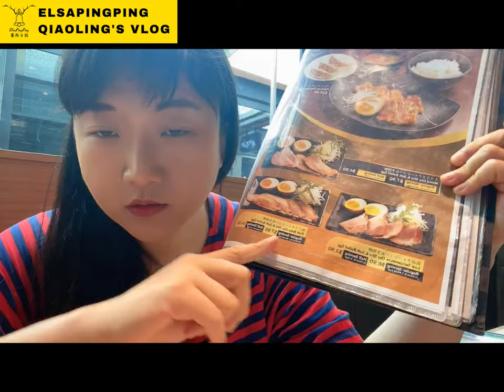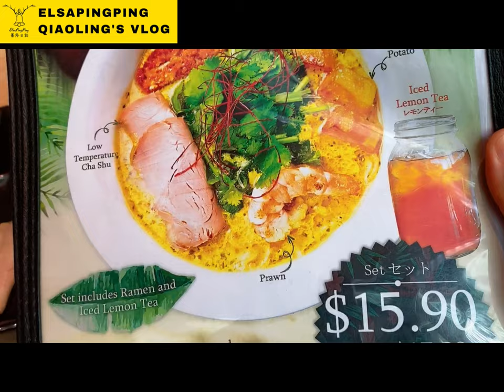Shiki Hototogisu Ramen Michelin 1 star from Tokyo Now at Singapore City Hall東京米其林一星金色不如歸來新加坡市政府開旗艦店啦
【餐廳地址資訊】
金色不如歸 Shiki Hototogisu Ramen
78 Airport Blvd., B1 - 300, Singapore 819666